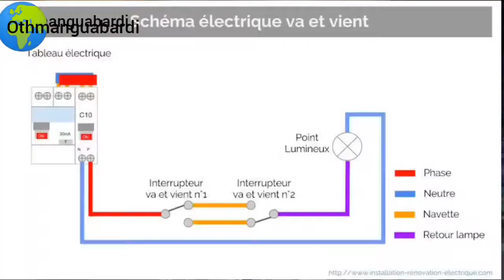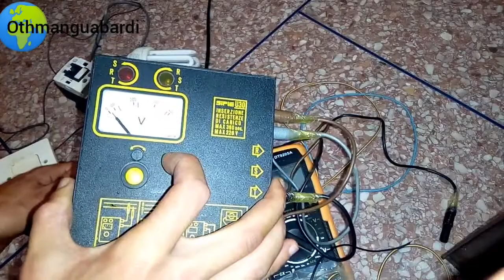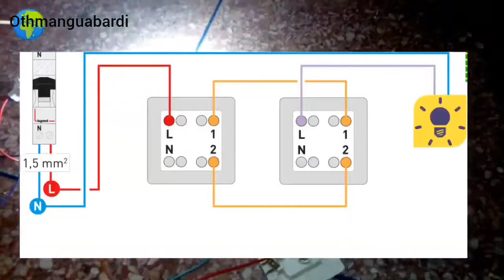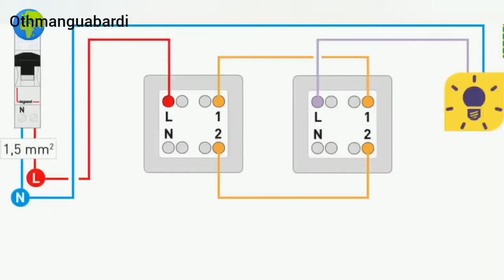Cablage⚡ simple allumage interrupteur va et vient